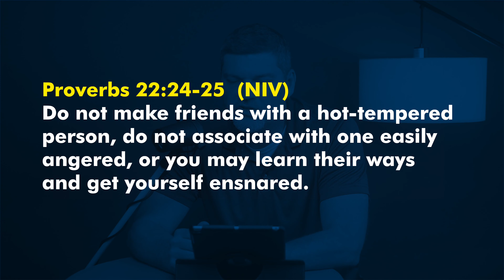AVOIDING ANGER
In this episode of Points to Ponder how to avoid